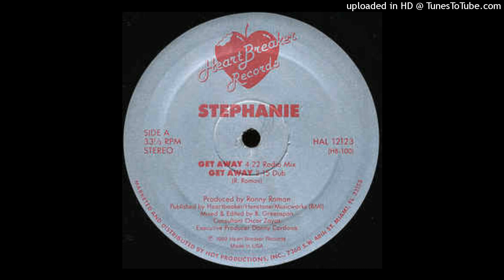Stephanie - Get Away (Instrumental Extended Mix)